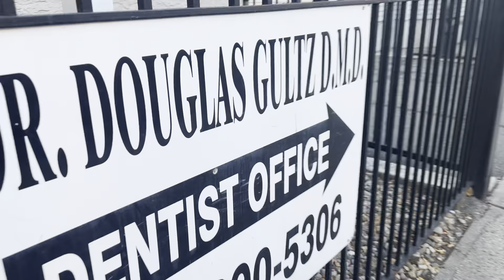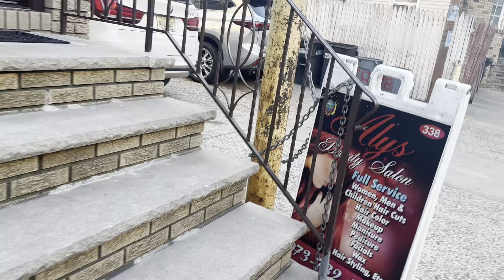8 de novembro de 2024